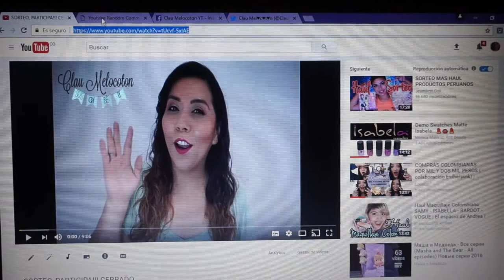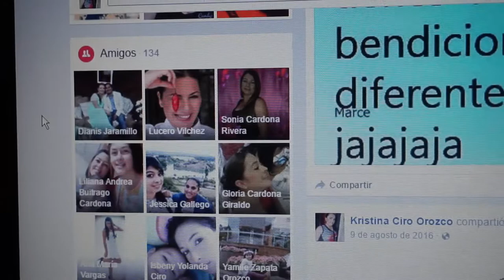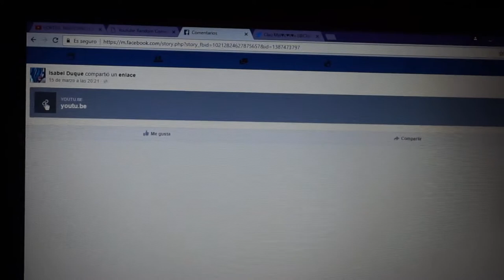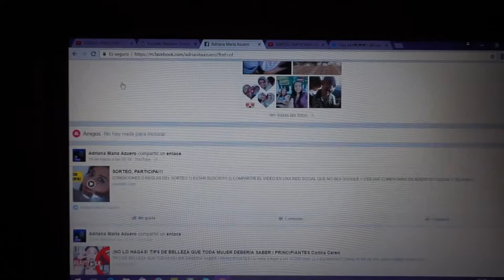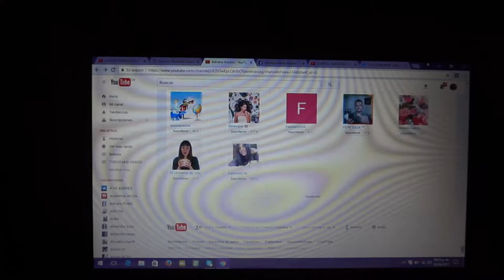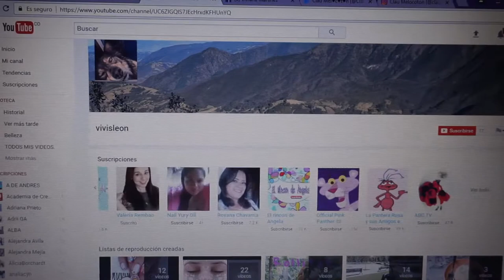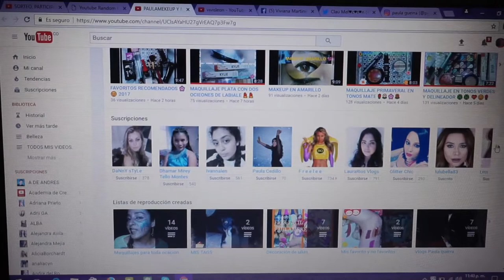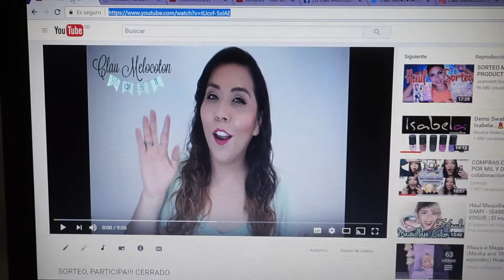Resolucion del sorteo, MUY larga pero necesaria.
Tienes hasta el viernes 7 de Abril 12 DE LA NOCHE para escribirme con tus datos, si no lo haces perderás tu premio.

Si te gustó el video te agradecería que me regales un like.

Claumelocoton

Periscope
Claumelocoton